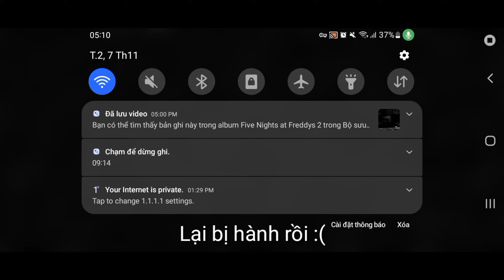FNAF 2 nhưng tôi bị hành